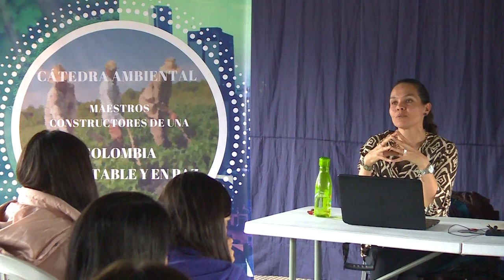Cátedra ambiental - Sesión 4: Una pedagogía para la sustentabilidad